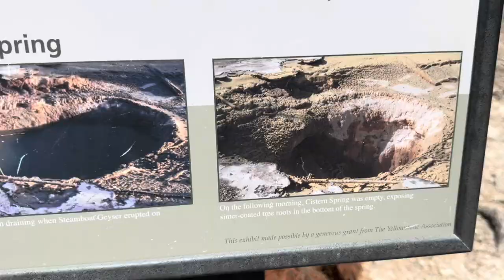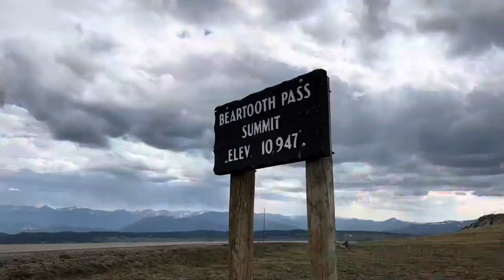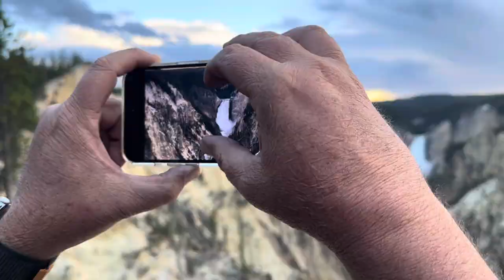Yellowstone Trip with Dad 2023!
The adventures of my dad and I as we wake up at Flagg Ranch, explore Yellowstone National Park, drive up to Bear Tooth Pass, and then head back home. Some of the things we saw include: Castle Geyser, Old Faithful, Firehole Scenic Drive, Gibbon Falls, Steamboat Geyser, Mammoth Hot Springs, Bear Tooth Pass, Pilot Peak, Cooke City, Lamar Valley, Mt Washburn, Dunraven Pass, Upper and Lower Falls of the Yellowstone, Grand Canyon of the Yellowstone, Hayden Valley, Yellowstone Lake, plenty of small wildlife, lots of geysers and springs, gorgeous mountains and nature, lots of bison, some rainbows, and even 2 bears!!!
It was such an awesome day with my dad (the best dad ever)